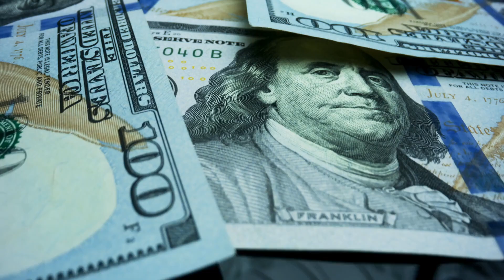Probate-Picking Up The Legal Pieces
Your loved one passed away, and now you’re being bombarded with 📰 paperwork, legal speak and overwhelm? This transaction can be one of the most difficult and emotional to navigate.